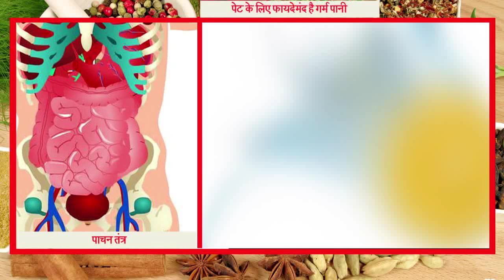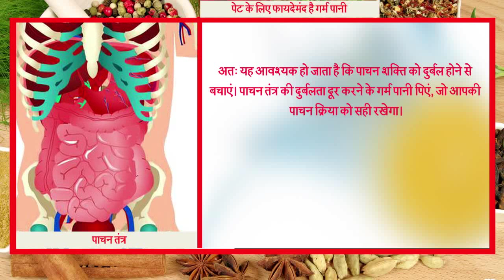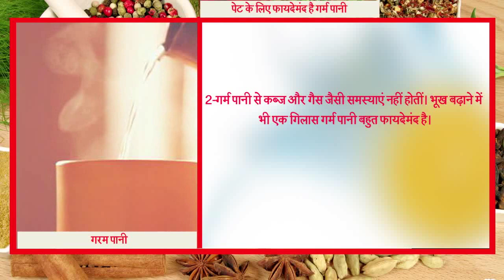पेट की हर बीमारी के लिए गर्म पानी है ज़रूरी | Warm Water Use and Health Benefits in Hindi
Watch health benefit of warm water.

Thank You So Much By : Ayurved Samadhan

Check out new videos of Ayurved Samadhan